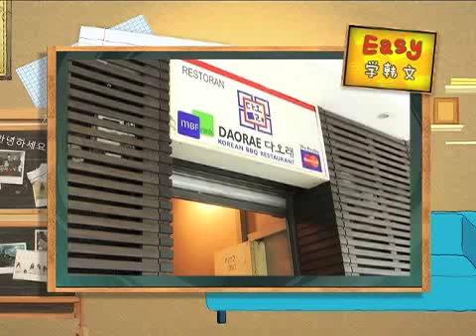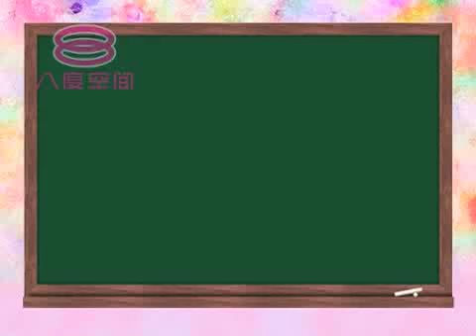《八八六十事》easy学韩文 1